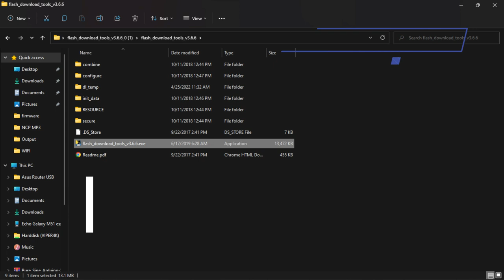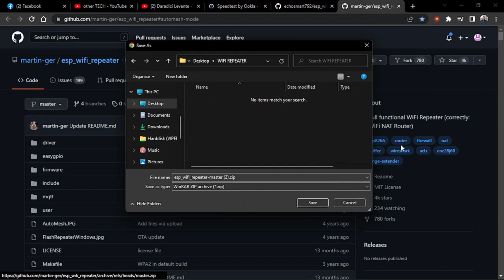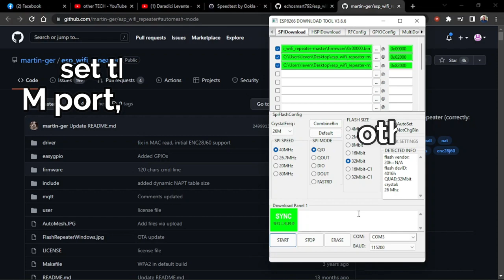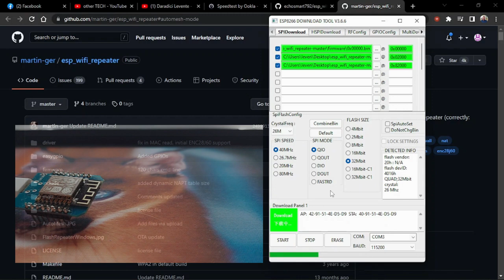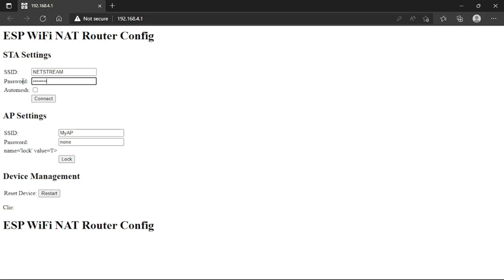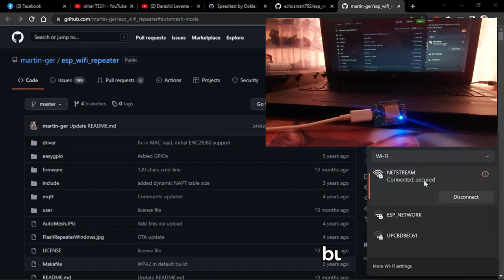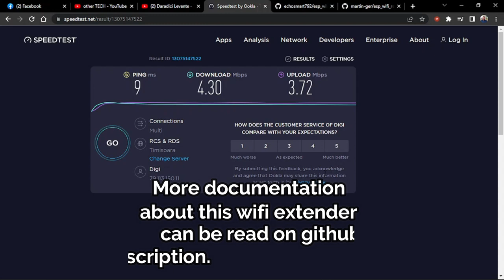Your 2 USD WIFI signal extender - Wemos D1 Mini - ESP8266 - Arduino for beginners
This video describes probably the easiest way to make a WIFi repeater to extend your WIFI network from home. Probably the cheapest possible WIFI repeater, the microcontroller in this video cost about $ 2. I will attach the links you need to make this little WIFI repeater.